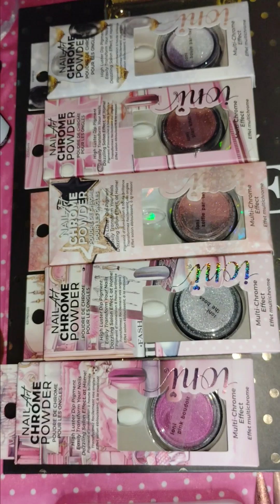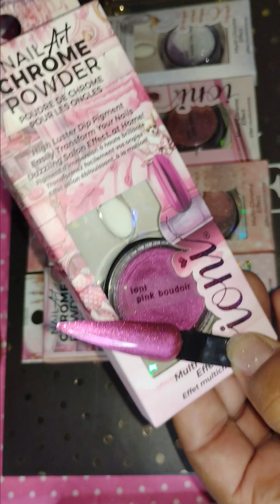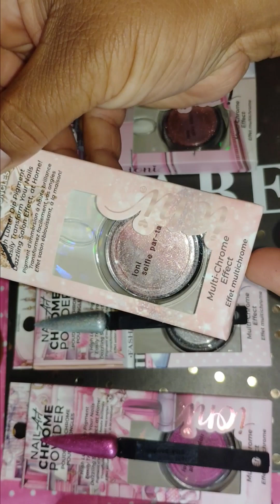Just a short @dollartree chrome swatch video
just showing y'all the chromes on black swatch sticks

Thanks so much to all my subscribers, viewers, all my comments, likes, and shares.
I appreciate every single person, thanks for helping my channel grow